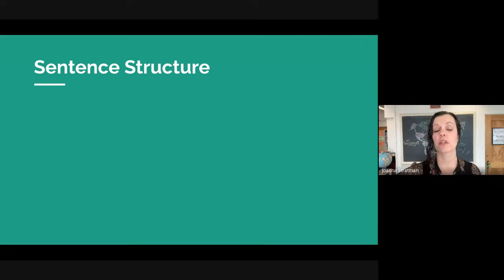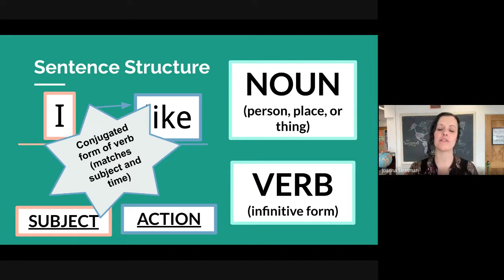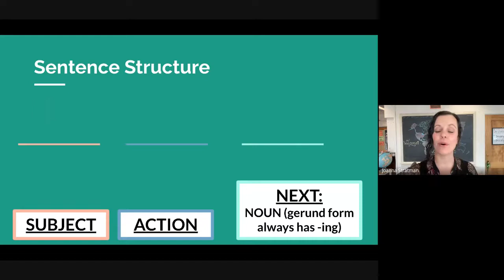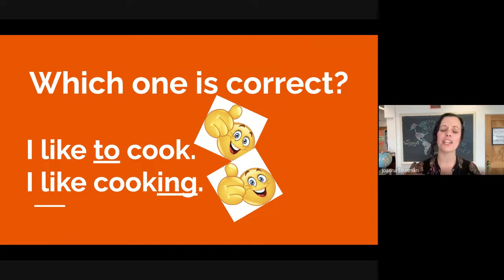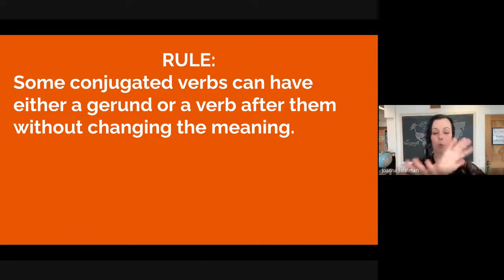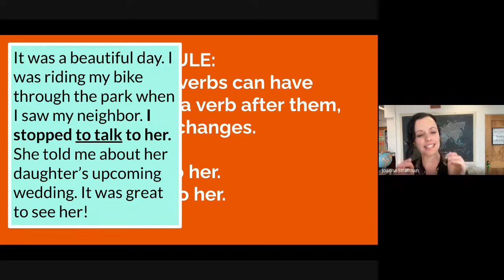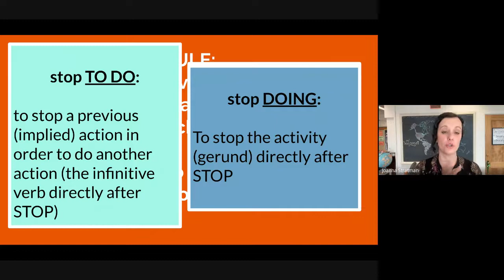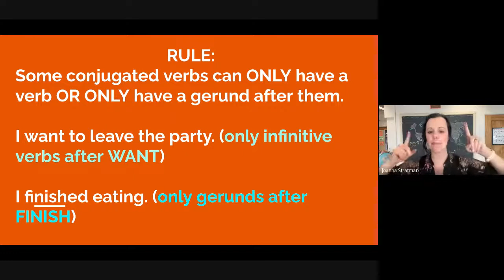ADVANCED CLASS: Gerunds VS Infinitives (part 1)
We learned about gerunds and infinitives in previous videos. Learn some tips for when to use gerunds and when to use infinitives with this video!